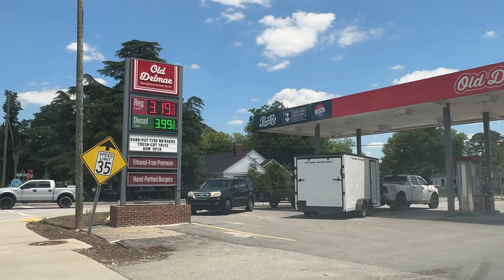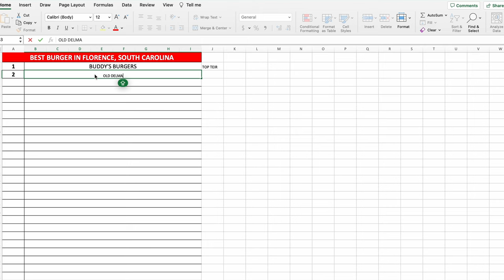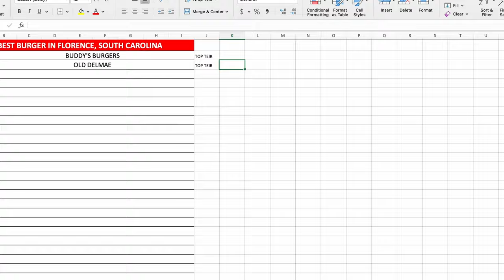Is The Gas Station Burger The Best In Florence, South Carolina?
653 Coit St.